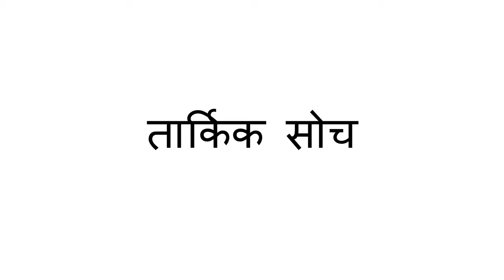रंगो की छटाई - Sorting by Colors (Hindi)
आप अपने बच्चे को रंगों के बारे में जानने के लिए उन्हें छाँटना सिखा सकते हैं। आप इस मज़ेदार गतिविधि को लगभग किसी भी छोटी वस्तुओं के समूह  के साथ कर सकते हैं जो अलग-अलग रंग की हैं, यह सुनिश्चित करते हुए कि प्रत्येक रंग में से कुछ हैं। यह गतिविधि बच्चे की तार्किक सोच में मदद कर सकती है।

Hindi translation by Meenakshi Pradhan and Vrinda Jhaveri. Narration by Meenakshi Pradhan.